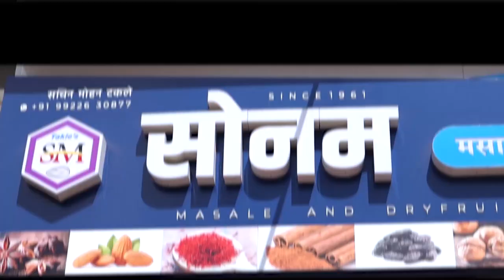विधानसभेबाबत पहा नागेवाडीकरांचे मत काय आहे ते वज्रधारी न्यूज़वर